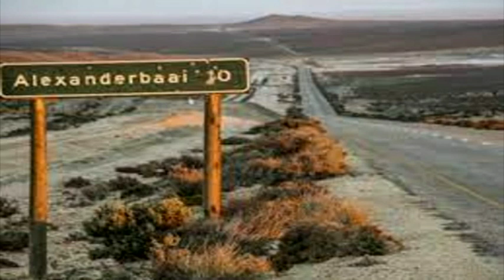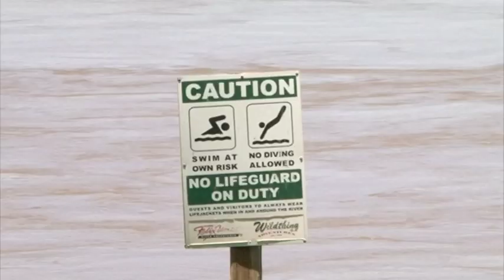Oranjemund councillor appeals for Alexander Bay Border post re-opening - NBC